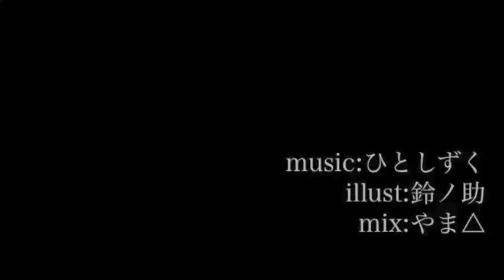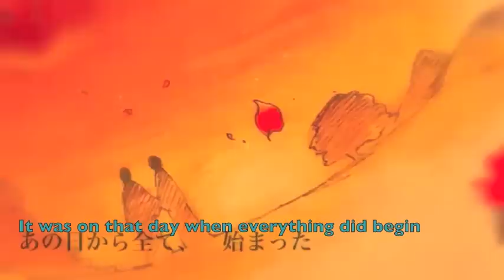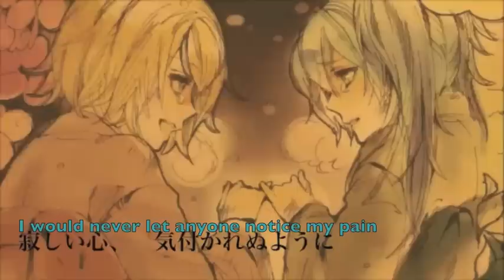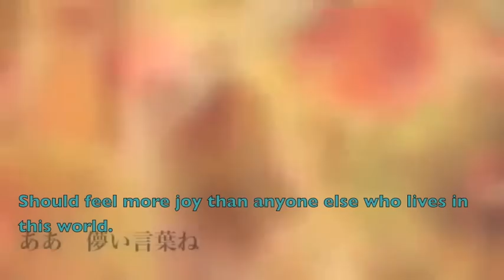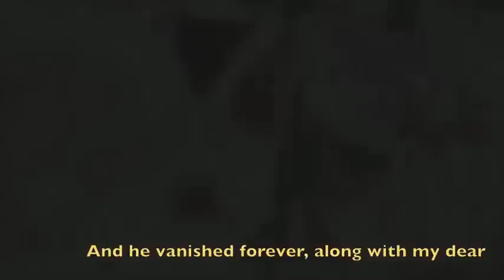[Rach] Amayumerou English Dub Redone!!!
This is a fan work. I do not claim ownership over anything other than this particular set of lyrics. The song is originally by Hitoshizuku-P and she owns all the rights to it.
So in celebration of my new computer (which is a mac) I decided to test out how Rockband was compared to Audacity and ended up doing a project that has taken several weeks. lol. But I finally got around to redoing it. Considering the quality of the last one, I'm glad I got the opportunity to. I hope you enjoy it! :D

Lyrics:

They are such simple words, aren't they

"I will take you from this life... Just wait and stay."
Though the days do move forward and the seasons have changed
Eternally I'll stand here to wait for you

Snow fell down in dancing waves so gracefully
On the kimono with such wide open seams
Little girls that huddled desperately for life
On that freezing night that seemed to hold no light

A pair of eyes that held such vivid hope
And such eyes that were devoid of any hope
Reflecting the pain of the other half
They made, then, their pledge, together from now on

It's the ones who will call out
in the twilit, frozen streets
Who will take the sickly sweet dances into the night
The dress that slowly flutters, shapeless to the ground

I lose myself/ I bloom myself

I will bloom bright and bring them all right back to me

They are such fragile words, aren't they?
"We will forever by each others' side stay"
Though the days do move forward
And though we both have grown up
Can I abide by such hopeless fantasies

It was on that day when everything did begin
When our promise seemed like it would last within
I would never let anyone notice my pain
I would rather drown inside of this endless dream

On the street that was lit by the sunset's glow
That was where I first fell in love with you
I could never know how strong emotions were

Just looked on, not knowing what to say or do.

Standing oh so closely in his strong embrace
Was the blossom holding a smile on her face
But the chaos would not let this love see peace
And with noise and pain it all broke apart

All we know that is love is the song of endless night
Just a fantasy wrought by our lonely minds

If being loved is what truly makes happiness
Then that means I.../Then that means you
Should feel more joy than anyone who lives in this world

Each and every time that I heard "I love you."
I fully believed my life worth living

But then why is that you never came for me
Just like you promised me all of that time ago
That deserted cry called out with such desperation
I could not form words and it just dissappeared

Oh Everything evaporated into dawn /That so called love was false and it just died
Oh it was just as if everything were a dream / If it hadn't happened, I would not have cried
Oh the abandoned promise witnessed by Twilight/ I then vow to always wait for your return

And he vanished forever

Along with my dear friend

It was on that day at dusk

Do you remember our vow?
"From now on let us both live side by side."

I am sure
That someday

They both vanished within a blink
That beautiful blossom and my first love
Though the seasons have changed and now I am much older
Every wound still bleeds so painfully

Oh it was at Twilight all of those years ago
That our promise was broken never to come true
So now I'm alone now. So very alone
And I'll just keep on waiting without any hope

Oh, I wish it were still like those days so long passed
Oh if it only were as when we made our vow